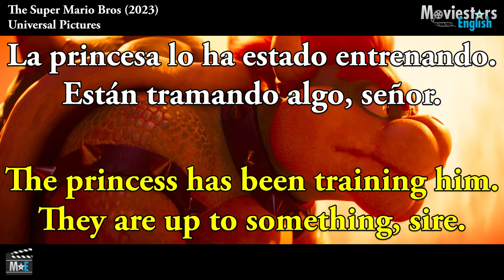ADJETIVOS en Inglés en Super Mario Bros (5x) - Parte 1 - Aprende Inglés con Super Mario Bros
¡Muchas gracias por todo!
Saludos Especiales a:
Violeta Juarez
Blanca Heras
Fernando Guillermo Gracia Chinga
Julio Ibanez
Nelson Benjamin
Juanda Cardona
Juanita Sandberg
Guillermo Lopez
Yeimy mona
Pepito Chanchavac
Ludwing Palacios
Clàudia Laia
Patricia Castillo
Jesus Pastor
Eva Sanchez
Mariano Aguirre
Julia Adames
Cristy Santana
Entre Nosotras
Manuel Pereda

ADJETIVOS en Inglés en Super Mario Bros (5x) - Parte 1 - Aprende Inglés con Super Mario Bros |  Aprende Inglés con Películas de Nintendo | Part 1